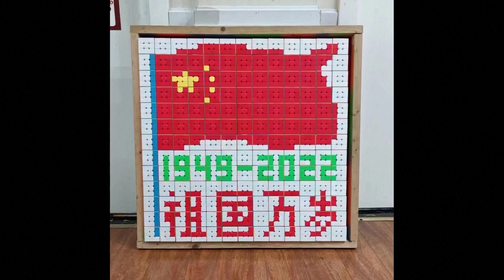หนุ่มเสฉวนรังสรรค์รูปนักบินเสินโจว-13 จากรูบิค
เมื่อไม่นานนี้ ยานนักบินอวกาศ “เสินโจว-13” ได้กลับสู่พื้นโลกอย่างปลอดภัย นักบินอวกาศของยานลำนี้ได้กลายเป็นฮีโร่ที่ชาวจีนจำนวนมากต่างให้ความสนใจ เพื่อชื่นชมและยกย่องพวกเขา จาง เทา หนุ่มชาวเมืองเหมียนหยาง มณฑลเสฉวน ได้ใช้รูบิคจำนวน 1,200 ชิ้น มาประกอบเป็นรูปนักบินอวกาศทั้งสามคน โดยใช้เวลากว่า 5 ชั่วโมง
จาง เทา อายุ 20 ปี เริ่มเล่นรูบิคมาตั้งแต่สมัยมัธยมต้น ปัจจุบัน เขาได้เปลี่ยนงานอดิเรกนี้ให้เป็นอาชีพหลัก และกลายเป็นครูสอนการเล่นรูบิค
เนื่องจากรูบิคมีชิ้นส่วนหลายสี จาง เทาจึงเกิดไอเดียในการใช้สีสันที่หลากหลายของมันมาประกอบเป็นภาพของนักบินอวกาศในดวงใจ เขายังเคยใช้รูบิคในการประกอบเป็นภาพของหยวน หลงผิง บิดาข้าวลูกผสมของจีน จง หนานซาน ผู้เชี่ยวชาญด้านโรคระบบทางเดินหายใจที่มีชื่อเสียงของจีน และผู้มีชื่อเสียงอีกหลายคน